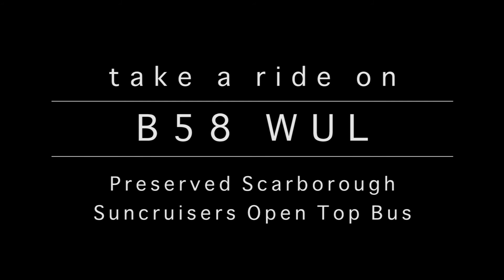Bus Ride on Preserved Suncruiser B58 WUL Through Yorkshire - July 2017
Take a bus ride on a preserved Scarborough Suncruiser B58 WUL as part of the Keighley Bus Museum Trust's Open Day in July 2017.  We travel from Roberts Park in Saltaire to Esholt (where Emmerdale used to be filmed) following OCK 995K a preserved Ribble 1995 Bristol VR Open Top.